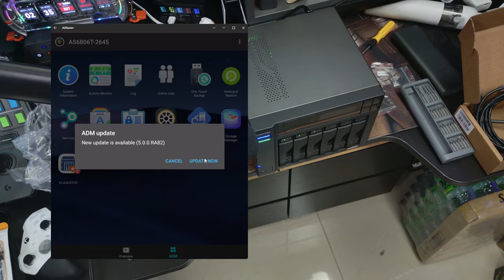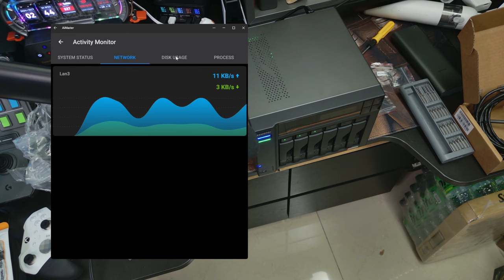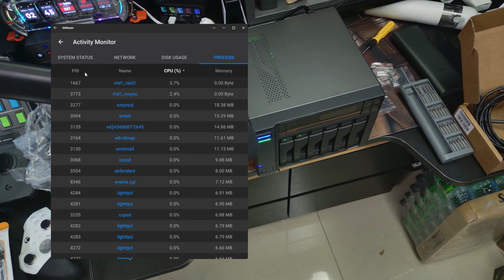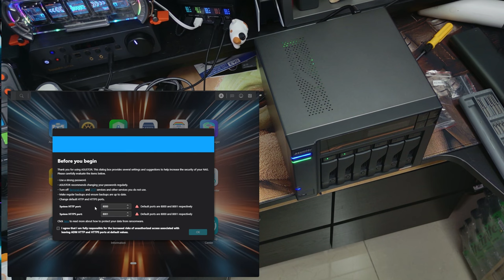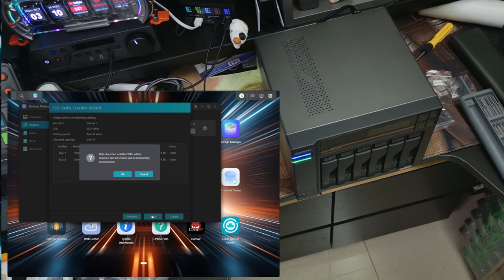First Look - Asustor Lockerstor 6 Gen 3 AS6806T - Unboxing & Setup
Asustor's next generation Ryzen based hybrid HDD SSD NAS is here. The 4-bay AS6804T and 6-bay AS6806T units are shipping out this week, with the 8 and 10-bay AS6808T and AS6810T models to ship soon.

My Streaming & Gaming Rig
 CPU: AMD Ryzen 7 7800X3D 8-Core Processor
 GPU: ASUS TUF Gaming GeForce RTX 4090 24GB GDDR6X OG OC
 M/B: ASUS ROG STRIX X670E-A GAMING WIFI
 Mem: Adata XPG Lancer RGB DDR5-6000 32GBx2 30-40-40 (SK Hynix)
 PSU: ASUS ROG Thor 1200W Platinum II
Chassis
 Thermaltake Core P6 TG - White
Cooling
 Thermaltake Pacific MX2 Ultra CPU Waterblock
 Bitspower Orion VGA Water Block for ASUS ROG TUF 4090
 Thermaltake Pacific DP100-D5 Plus Distro-Plate Pump Combo
 Bitspower Tarasque II 360S Radiator x2 (White)
 Lian Li Uni Fan SL-INF 140x2 (Case Bottom Inflow)
 Lian Li Uni Fan SL-INF 120x7 (3/Radiator + 1 Outflow behind CPU)
Primary / Gaming Monitor
 Samsung Odyssey Neo G9 57-inch Mini LED 4K 240Hz (1000R/1ms)
Primary Webcam
 Razer Kiyo Pro Ultra
Secondary / Overhead Webcam
 Razer Kiyo Pro
Secondary Stream Monitor
 Samsung 27-Inch Odyssey G5 G55C Monitor
Stream Chat / Video Prompting
 Elgato Prompter
Primary Studio Monitor / Gaming Headphones (Instrumental, Active, High Fidelity/Range)
 Sennheiser HD 660S2
Secondary Studio Monitor / Gaming Headphones (Balanced, Ambient, Low & RL)
 Beyerdynamic DT900 Pro X
Audio
 Shure SM7B Microphone
 Rode Streamer X Audio Interface
 Creative Sound Blaster X5 DAC
Lighting

Controllers (Simulation)
HID
 Tobii Eye Tracker 5
Ship Steering / Primary Ship Functions / Weapons
 VKB Gladiator NXT EVO Space Combat Edition - Right Hand, Medium Spring
Momentary Flight Thrusters / Secondary Ship Functions / Weapons
 VKB Gladiator NXT EVO Space Combat Edition - Left Hand with Omni Throttle Adapter, Heavy Spring
Sustained Flight Control / Scanners / Auxiliary Ship Functions
 VKB STECS (S/T Engine Control System) Mini + Standard Extension Module - 50% Detent
SRV / Ground-based Vehicle Thrust / Brake